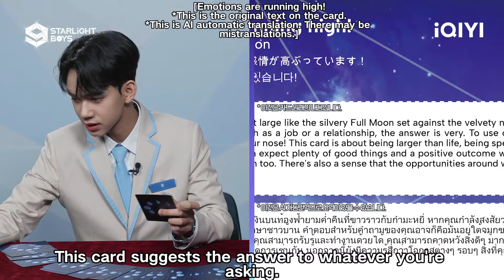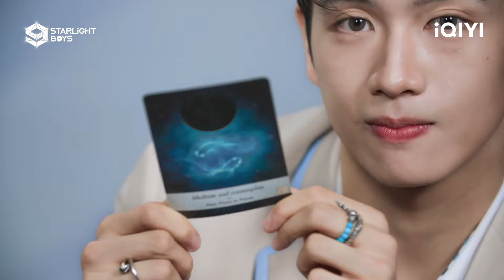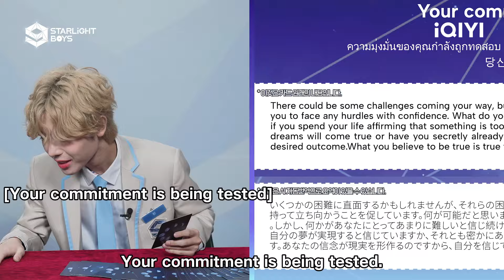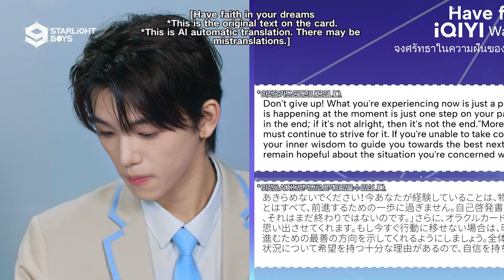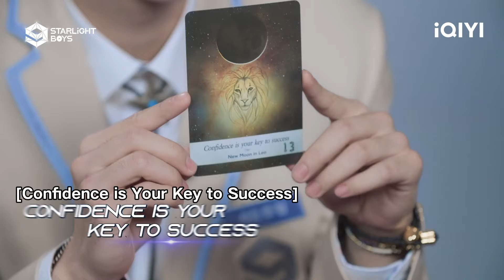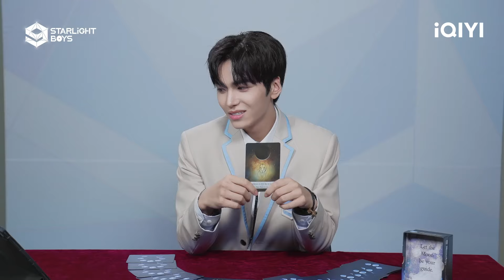Let's reveal the fortune of PONG、REX、RIN、RYOU KAITO、SHAO ZI HENG together!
iQIYI's Starlight Boys presents Lucky KIRA 🔔 Let's reveal the fortune together!

【Introduction】iQIYI's first global male idol competition show "Starlight Boys"! Here, dazzling teenagers from all over the world gather to receive professional training at Starlight Academy, crossing the boundaries of language and culture, and igniting the stage with their talent and passion. Through fierce competition and teamwork, they will compete for the opportunity to become a globally recognized super idol. Let’s witness how they are born from the starlight and become trendsetting stars!

【MC and Mentor Lineup】LEE SUNG KYOUNG，LEE SEUNG GI，DAESUNG，CHOI YOUNGJUN，HANHAE，KWON EUNBI，HUI，THE BOYZ ERIC，STAYC Yoon